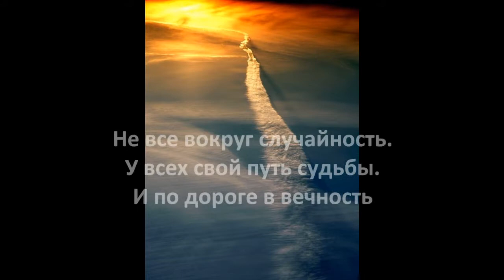Жить стоит только для любви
Стихотворение "Жить  стоит  только  для любви".
Автор - Теймураз  Мамучадзе.